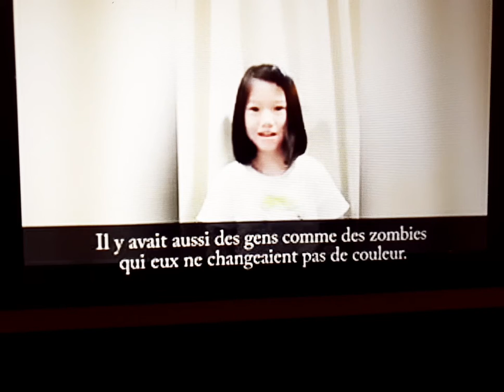Abonnez-vous sur notre chaine est partage svp, Temoignage d'une petite fille a vue l'enlèvement